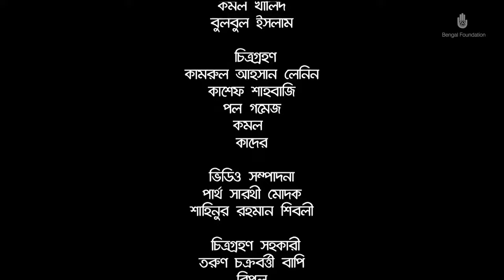Surer Kothon - Short Musical Film , Episode 1, Bengal Foundation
Surer Kathon is a short format musical which etches the deep emotional connect between the nuances of our everyday lives and the treasures of Bengali songs.

Direction and Narrative Concept : Ehsanul Hafiz Joy

Artist
Bulbul Islam
Iffat Ara Dewan
Adity Mohsin
Chandana Majumdar
Mita Huq
Fahmida Nabi
Tania Mannan

Enactment
Pragya Labani
Yusuf Russel
Farhana Mithu
M E Selim